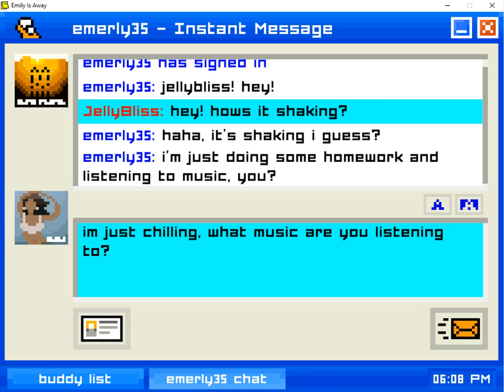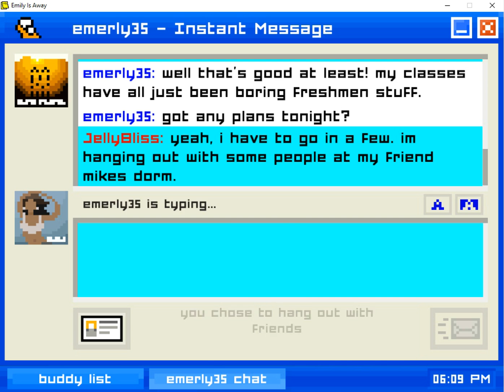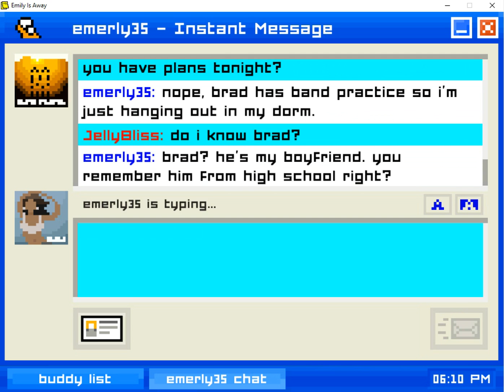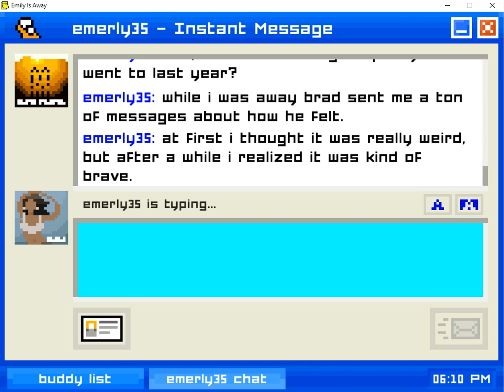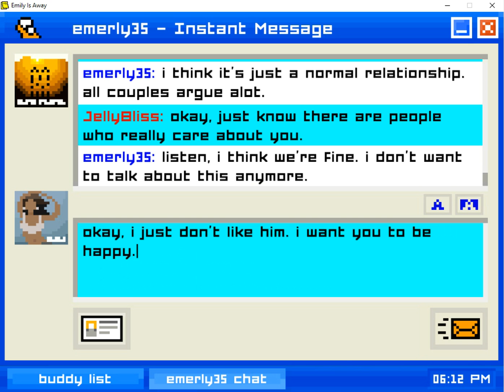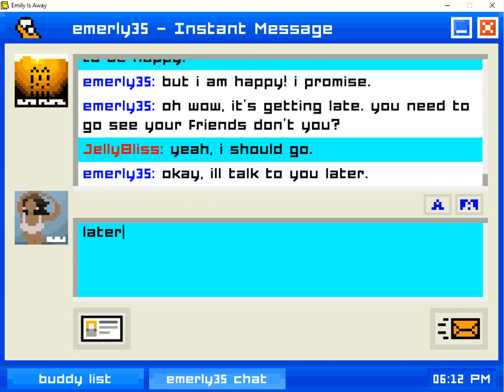Emily Is Away Chapter 2 2003